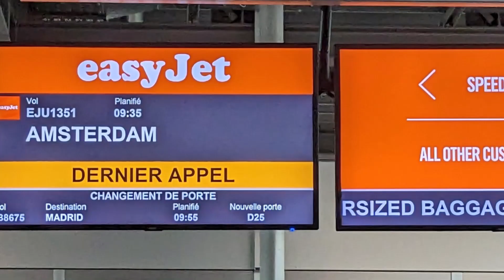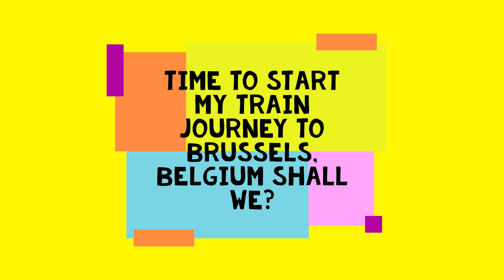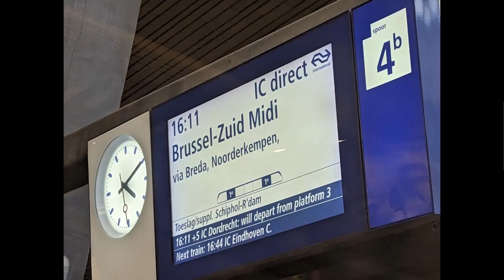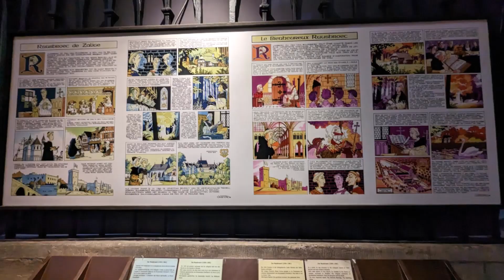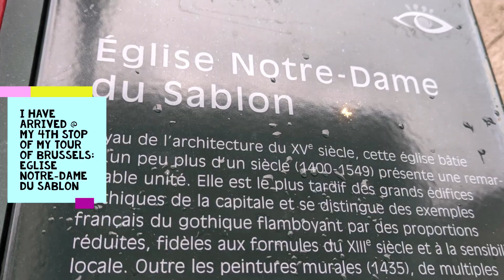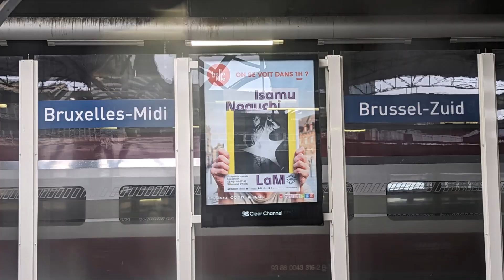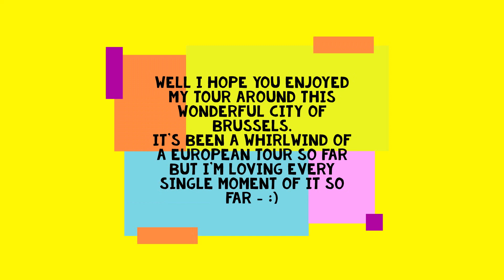My European Tour 2023 - Brussels, Belgium - (Day: 3&4)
Hello Everyone & Welcome To My Continuation Of My European Tour Where I'm Travelling To A Wonderful City Of Brussels, Belgium Where I Immerse  Myself In A Tour Of Historical & Beautifully Made Architectural Landmarks Such As The Grand Place, The Royal Palace Of Brussels & Many More Famous Sites Around The City.

Chapters:
0:00 Start/Introduction (Day: 3)
5:16 The Start Of My Tour Of Brussels - (Day: 4)
6:13 Grand Palace (My 1st Stop)
9:11 St Michael & St Gudula Cathedral (My 2nd Stop)
10:54 Parc Des Bruxells
12:01 The Royal Palace Of Brussels - (My 3rd Stop)
13:28 Eglise Norte-Dame Du Sablon Cathedral - (My 4th Stop)
14:13 Mont Des Arts - (My 5th & Final Stop)
15:35 Start Of My Train Journey
16:32 My Thoughts On The Day In General

I Hope You Enjoy This Particular Video & Have A Wonderful Day